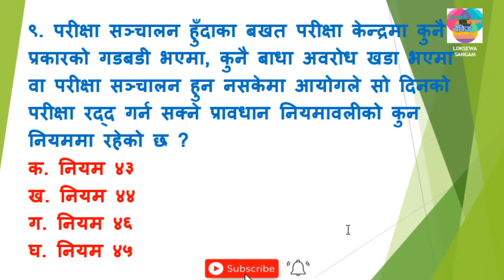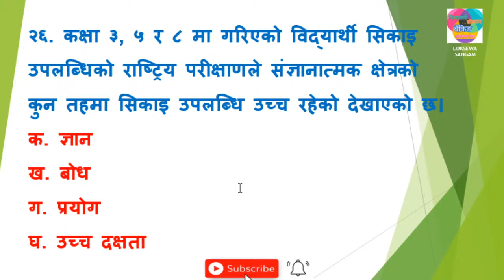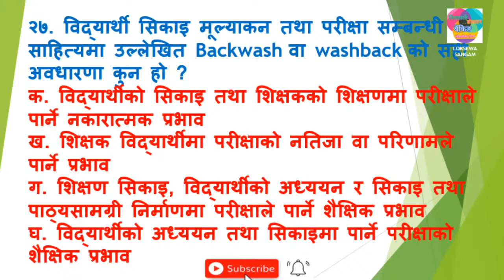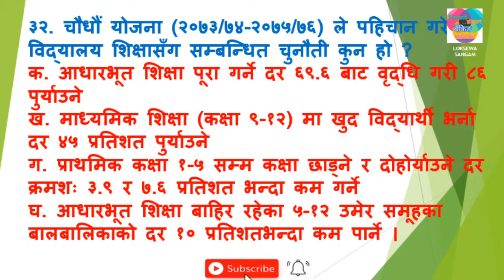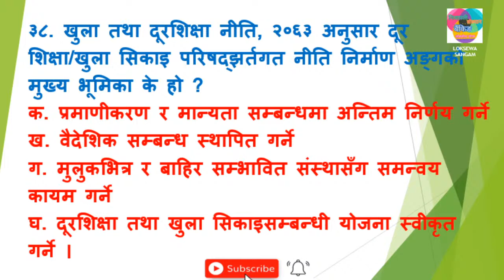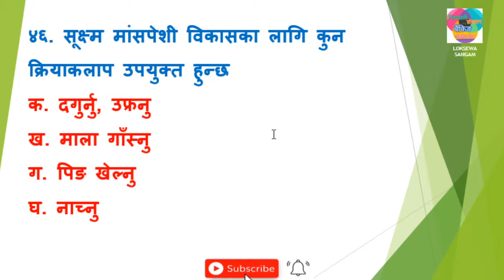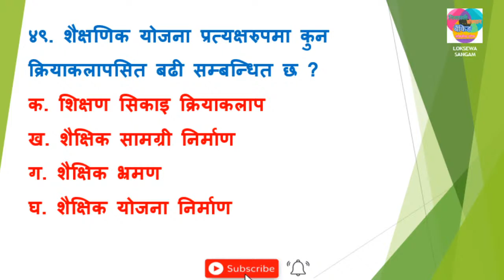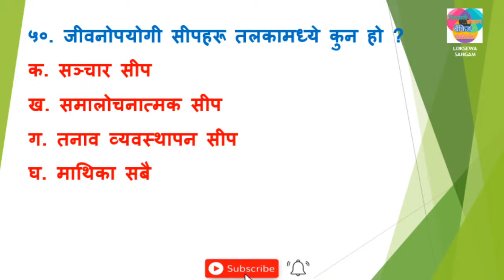Loksewa Prasa Tayari